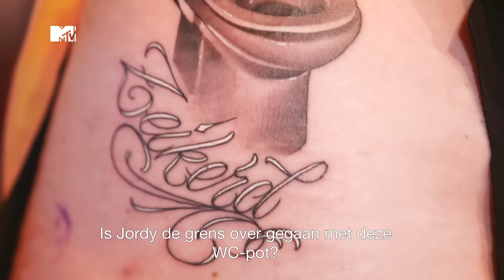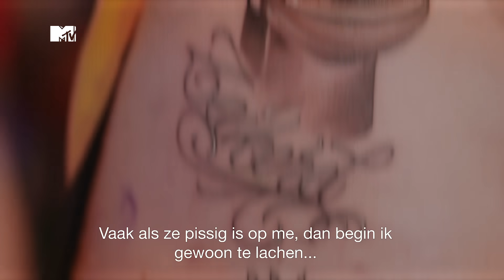"IK BEN THE WORST BOYFRIEND EVER” | Just Tattoo of Us Benelux: Tattoon & Nu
Just Tattoo of Us Benelux is de meest extreme relatietest! Bro's, besties, familieleden en koppels geven elkaar de meest vreselijke, shockerende, soms lieve maar meestal bizarre tattoos. Maar, die krijgen ze pas te zien als de inkt is opgedroogd... In 'Tattoon & Nu' zie je elke vrijdag hoe het nu met de deelnemers gaat. Hoe reageerden ze thuis eigenlijk op de heftige tattoo, laten ze 'm coveren en zien de twee elkaar nog wel na wat ze elkaar hebben aangedaan? Met in deze aflevering: koppel Celine & Jordy, bff's Emidiana & Suzanne en Arjen & Jordy.

Just Tattoo of Us Benelux zie je elke zondag om 21:30 op MTV.

Afleveringen gratis terugkijken?